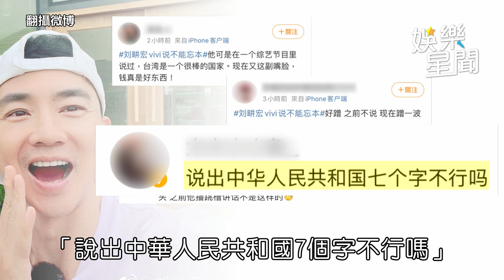劉畊宏王婉霏直播高呼「我是中國人」 全家移居上海怕孩子忘本｜娛樂星聞